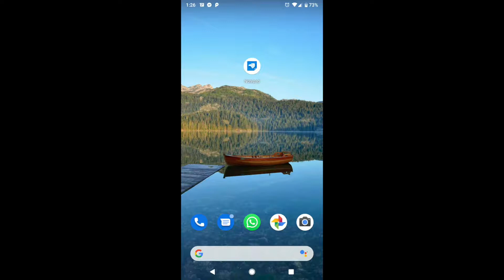Enable synchronization with Google Drive in Adler Notepad